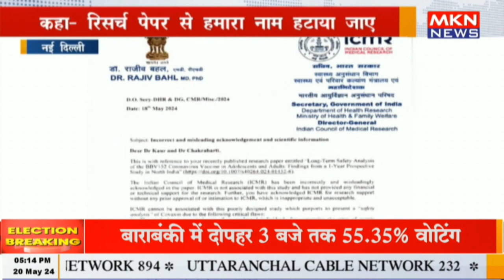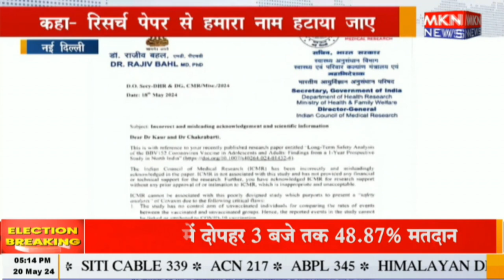नई दिल्ली - कोवैक्सिन के साइड इफेक्ट्स वाली रिसर्च भ्रामक ICMR